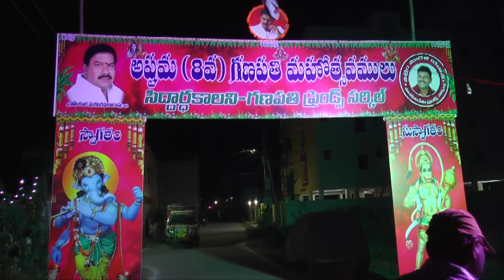TENALI SITI NEWS 14 9 2018 PART 3